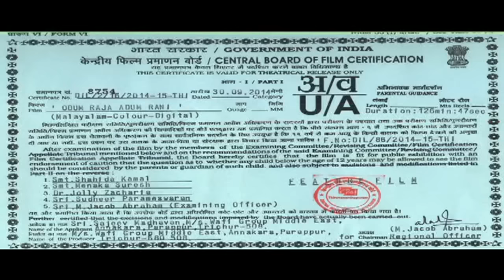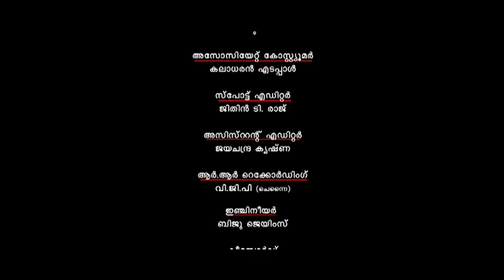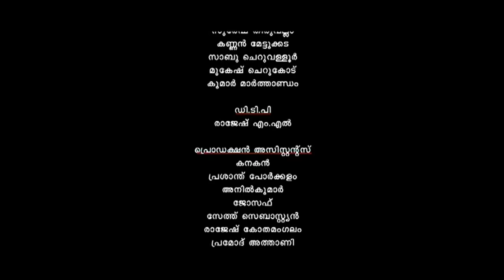Odum Raja Aadum Rani | Malayalam Full Movie | Surabhi Lakshmi | Tini Tom | Manikandan Pattambi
Odum Raja Aadum Rani is a 2014 Indian Malayalam language comedy movie directed by Viju Varma and produced by Sajeev Varma. Movie features Tini Tom, Manikandan Pattambi, KPAC Leelamani, Indras, Manjusha Sajish, Devi Chandana, Sunil Sukhada, Sreelakshmi, Joju George, Surabhi Lakshmi, Kulappulli Leela, Sreejith Ravi, Bijukuttan and Manju Pathrose in the lead role.